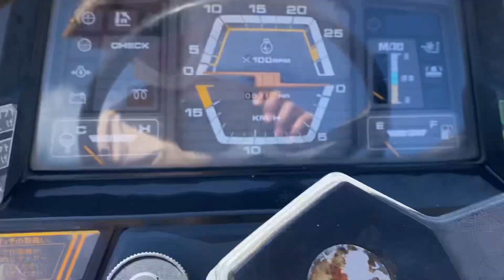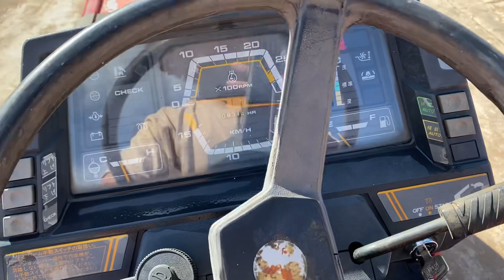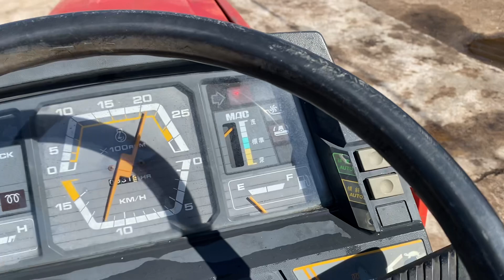(DA BAN) Mitshubishi MT26. Giá 38tr. Máy bao chất. Alo 0987727372 Thắng Kon Tum